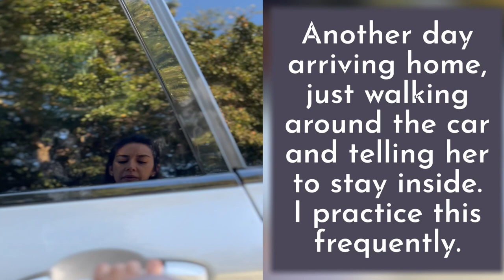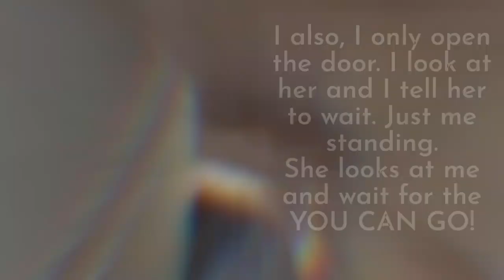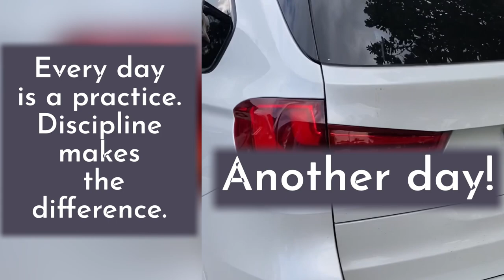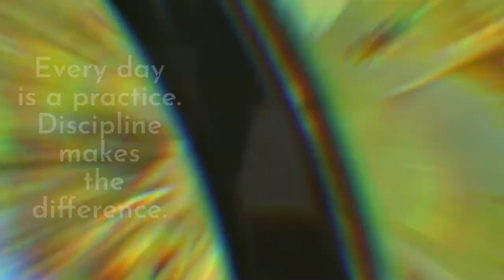How to keep your dog safe inside the car? A bonus game to play with your pup!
Based in our practice, we learned that is very important to practice every day, to keep it constant. It's very important to make EYE CONTACT.

We tried first in front of the house staying there for a few minutes, then walking around the car, walking away and hiring behind a wall or a bush. Then after many trials, we jumped to a different places, being the most dramatic: the park.
The park is the big deal, because is a "fun place" to run.

For safety, we do not practice this in a main Avenue, highway or in a downtown with a very busy Street and high flow of transit.

It's very useful the leash that goes connected to the seatbelt.

Enjoy, be fun and stay safe!

Woof! Woof!